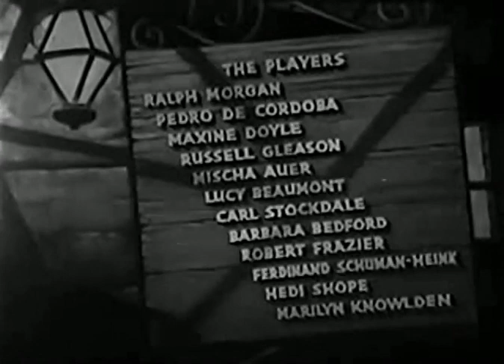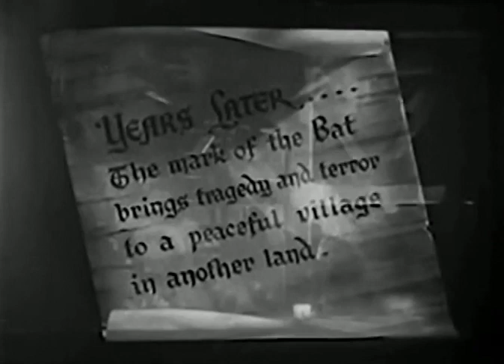Condemned to Live (1935) horror film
This 1935 film was directed by Frank R. Strayer, written by Karen DeWolf and stars Ralph Morgan, Maxine Doyle, and Russell Gleason.

The film was distributed by Republic Pictures, which would later be bought by National Telefilm Associates, whose library would be divided between Disney and Paramount.